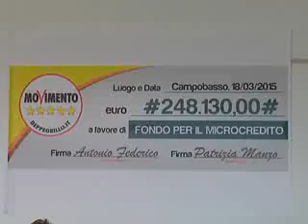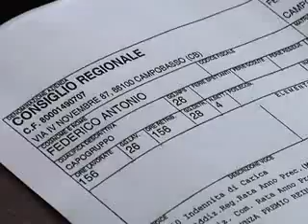BONIFICO DA 248 MILA EURO DAI CONSIGLIERI 5 STELLE ALLA REGIONE